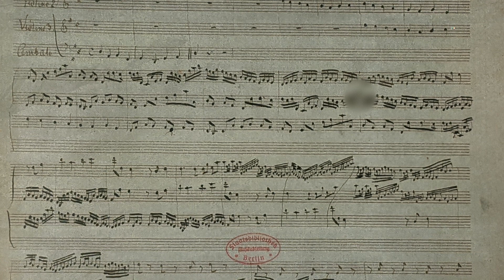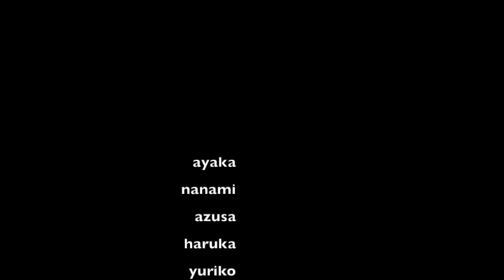感動！！「バッハさん物語 」 Happy Birthday to J.S.Bach!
毎年おこなっているバッハさんのお誕生日会。

今年は、等身大のバッハさんを描き、
一昨年作った紙芝居「バッハさん」ものがたりを
動画にまとめてみました。

ナレーション、絵、演奏したJ.S.Bach & C.P.E.Bachの音楽です。
お楽しみいただけましたら嬉しいです。

脚本も、下調べをしたり勉強したりして
全てみんなで書きました。

こんな一つ一つを通じて
バッハさんを身近に感じつつ
レッスンでも当たり前に取り組み、
敬愛し、愛していってくれるといいなあと思っています。

みんな、ブラボーだよ〜〜〜〜！！！！

演奏、講座、審査
レッスン、原稿執筆、コンサート企画など
お仕事依頼は、mint_no_mori⭐️yahoo.co.jp  へ
⭐️→＠に変更してお願いいたします。

Mikiko Yamamoto Piano
【山本実樹子 Concert Pianist】

桐朋女子高等学校音楽科、桐朋学園大学を経て米国ワシントン州立大学大学院へ留学。
園田高弘賞ピアノコンクール優勝、園田高弘賞を受賞。
地方自治体、楽器店などの主催で全国各地400回以上の名曲コンサートを行う。
絵本付きCD、Duo 、ソロCDなど16枚リリースされ、いずれも好評を得ている。
現在は松戸市小金原にてミントの森Music Schooを主宰運営するとともに、
全国各地、アジア、ヨーロッパなどでリサイタル、コンクール審査員、
セミナー、特別レッスン講師などを務めている。
ヴァイオリンの斉藤和久とともに「デュオ・サイトウ」としても活動。

山本 实树子     钢琴演奏家

日本出生，钢琴演奏家。毕业于日本桐朋女子高等学校音乐科、桐朋学园大学音乐学部。毕业后留学于美国华盛顿州立大学，并取得硕士学位。参加园田高弘赏钢琴比赛，荣获第一名，并授予园田高弘大奖。PTNA全日本钢琴指导者协会会员。目前，每年在日本及亚洲、欧洲等多地区举行专场独奏会、录音、并与交响乐团合作举办个人演奏会。与日本国内外演奏家共演以外，还受邀担任多项日本全国钢琴大赛评委。同时还是一位具有独特教育方式的钢琴研究会讲师。发行出版多张CD及绘画本、执笔撰写剧本，并参与编写音乐之友社、萧邦志等古典月刊的特集记事。钢琴生涯受教于著名钢琴家井口秋子、富本陶、井上直幸、岩崎淑、小林道夫、Robin.McCabe、园田高弘。洋琴及管风琴受教于Carole.Terry。
ミントの森Music School博客http：//mintnomori.blog.fc2.com
钢琴演奏家山本实树子的miracle日记http：//miramikko.exblog.jp